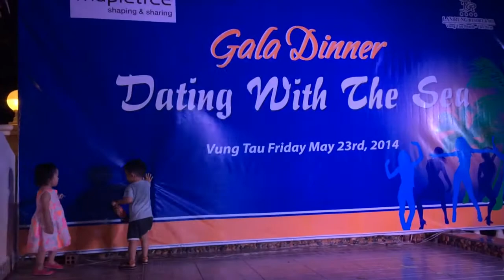Bonbon on stage - 22.5 months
BB loves the spotlight =)) she keeps playing on the stage.

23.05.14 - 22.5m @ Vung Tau